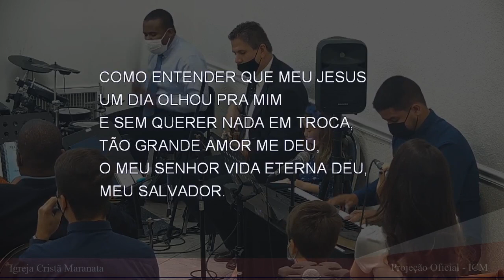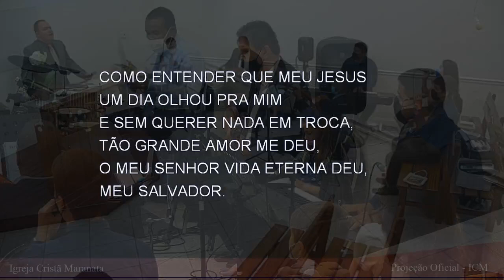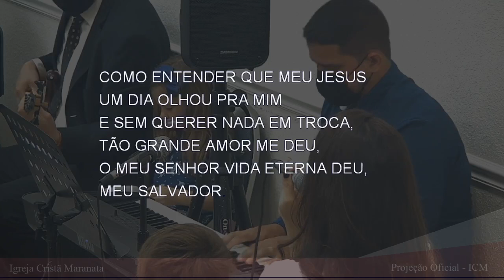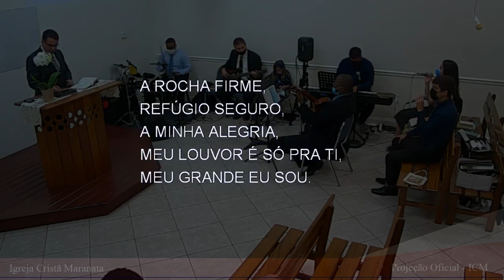O GRANDE AMOR DO MEU SENHOR